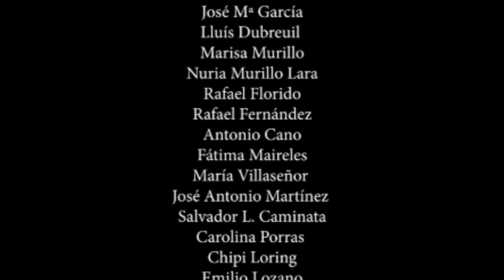Costa del Sol y el Turismo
Exposición fotográfica con M° José Cantero, Amelia de los Ríos,  Antonia Lozano,  Horacio Muñoz B, José Antonio Moreno, Lluís Dubreuil, Marisa Murillo, Rafael Florido, Antonio Cano, Fátima Maireles, María Villaseñor, José Antonio Martínez, Carolina Porras, Salvador L. Caminata, Carmen Gálvez, Chipi Loring y Emilio Lozano